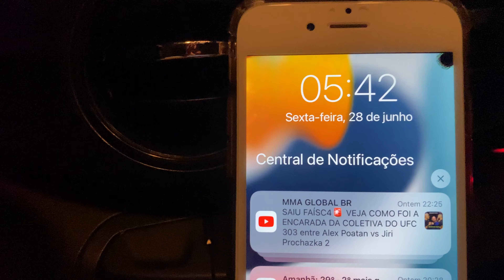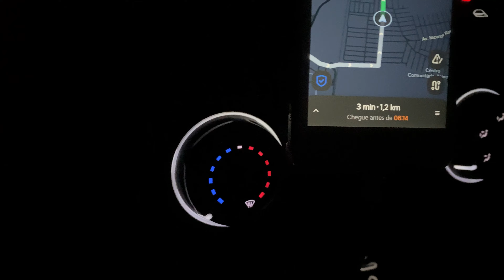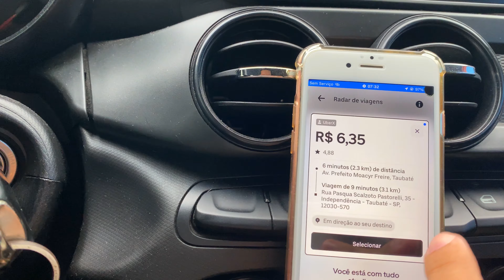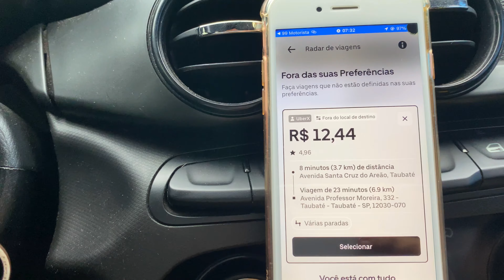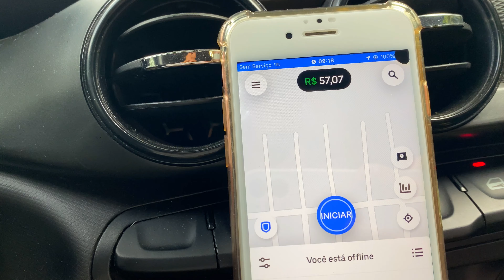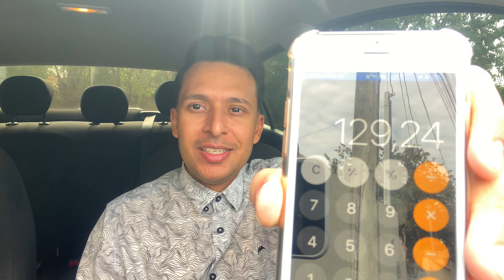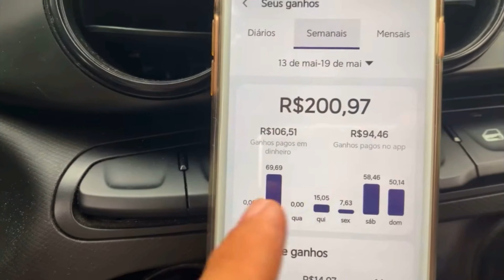🔴 PENSE DUAS VEZES EM SER MOTORISTA EM PINDAMONHANGABA DIA A DIA MOTORISTA DA UBER